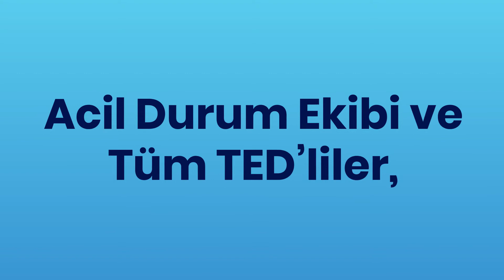Afet ve Acil Durum